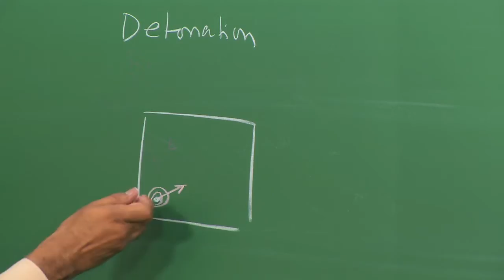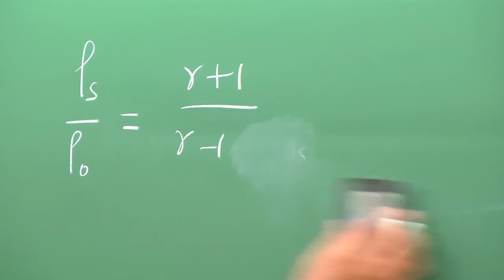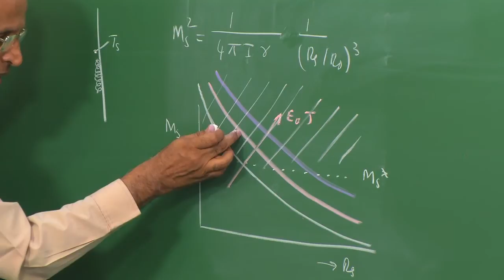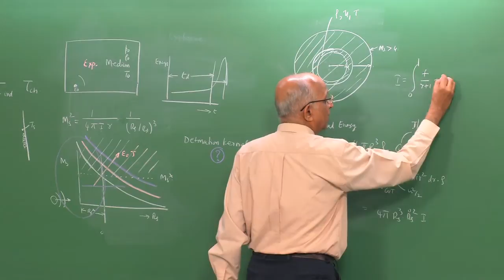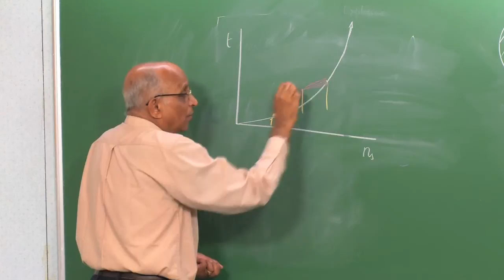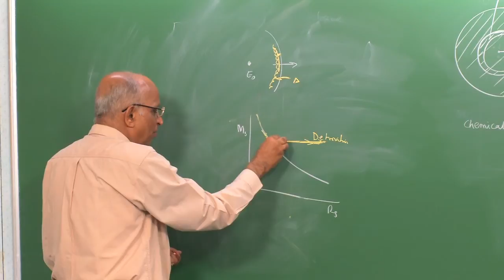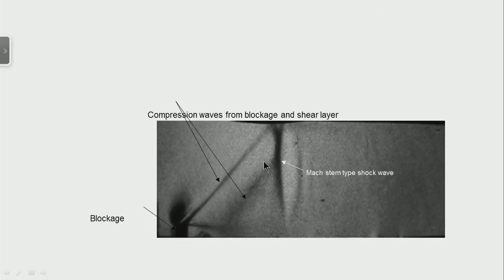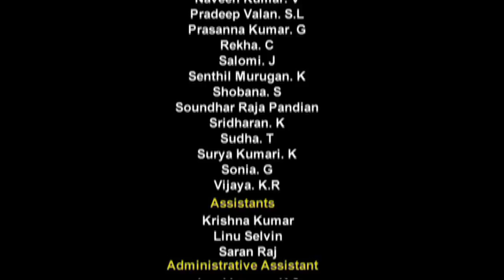Mod-01 Lec-23 Detonation: Introduction to Detonations, Initiation of a Detonation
An Introduction to Explosions and Explosion Safety by Prof. K. Ramamurthi,Department of Mechanical Engineering,IIT Madras.For more details on NPTEL